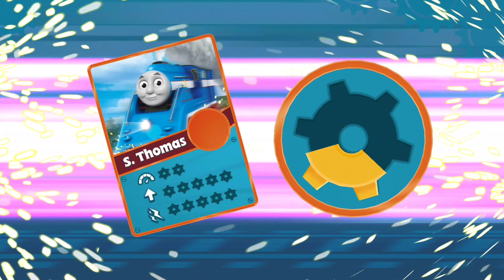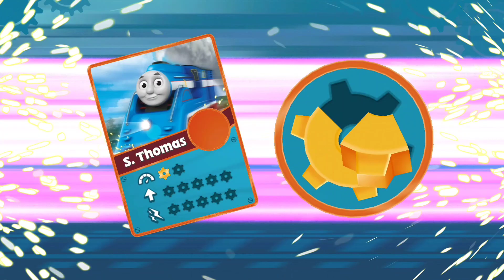Thomas And Friends: Go Go Thomas! | Thomas Dan Teman-Teman Ayo Maju Thomas Game Balap Kereta Anak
Oh Here we go again. Cash Clash on duty! Entertaining all of people who when come to my channel.